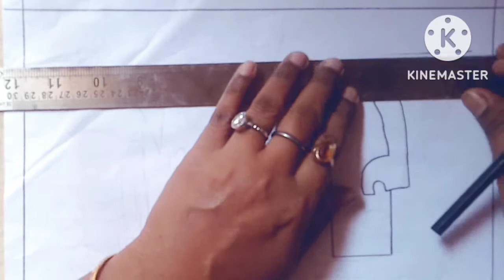Beautiful Modern Face Art Pencil Sketch Drawing.